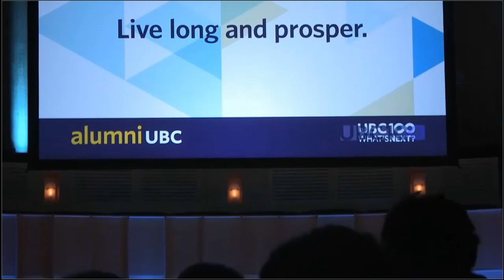alumni UBC100 What's Next? : William Shatner - The Curious Life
Great things happen when our brightest minds have the freedom to explore. When we pursue our unique interests, the resulting collective capacity for innovation is limitless. The issues of the future will require these creative solutions as the need to build connections between people, nations and disciplines has never been greater.

Curiosity propels both research and learning, the very things that UBC is known for. As students, we have the freedom to indulge our curiosity, but as we head off into the world, we often abandon it in favour of security. What does it mean to live with a spirit of curiosity?

Join iconic Canadian actor William Shatner as he shares stories about the fascinating places his curiosity has led him, and the possibilities that await us if we follow our own. Following his talk, Mr. Shatner will answer questions from the audience.

This talk was moderated by Fiona Forbes, BA’93, Host, Shaw TV